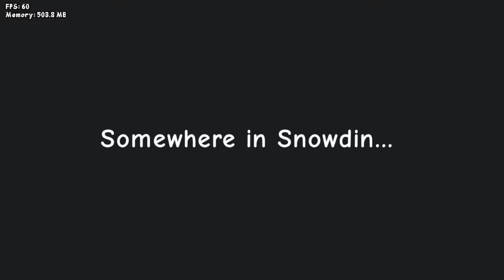Friday Night Funkin' Sans